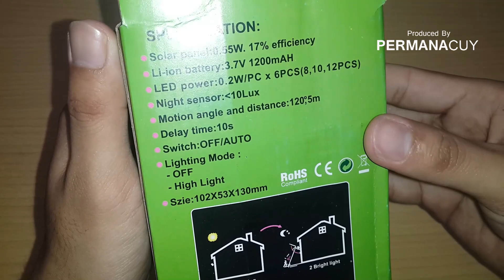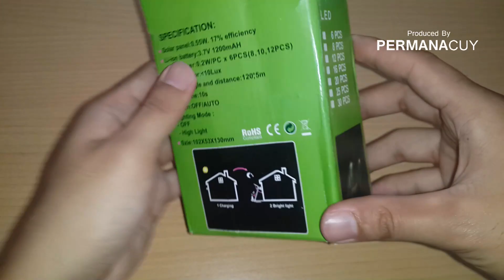Lampu Ajaib Bebas Tagihan Listrik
Have FUN !!!